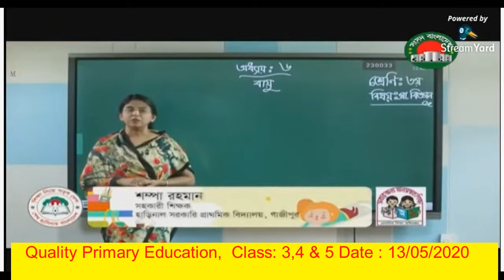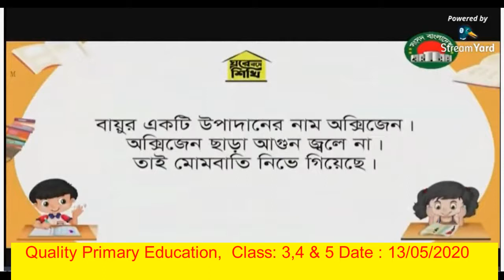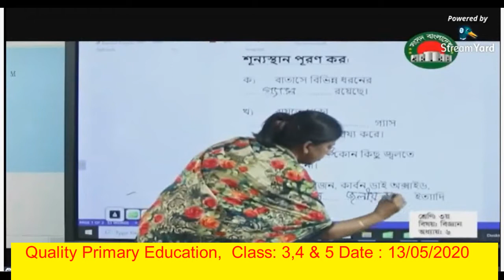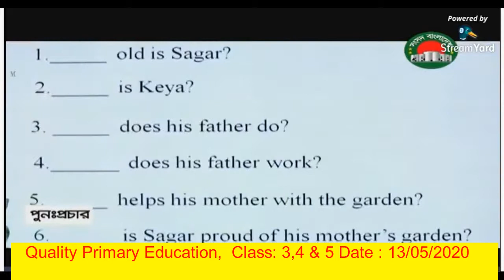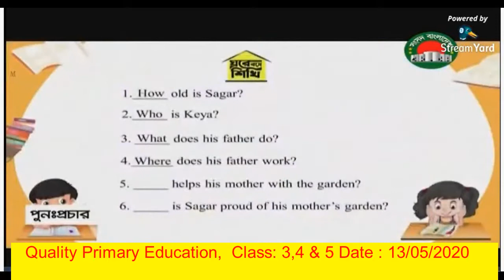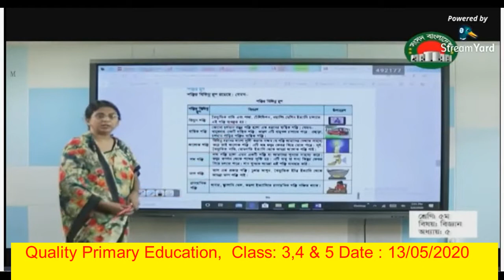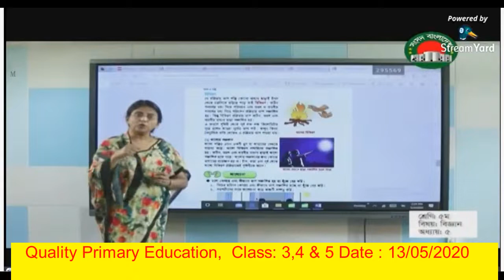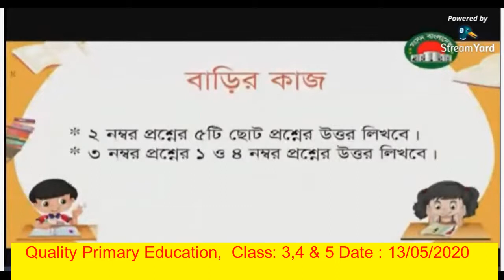সংসদ টিভি কর্তৃক প্রচারিত ১৩/০৫/২০২০ তারিখ এর ৩য়, ৪র্থ ও ৫ম শ্রেণির পাঠ